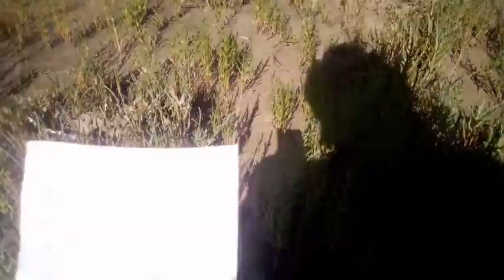Salicorne , pèche à pied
Cette vidéo explique rapidement comment ramasser de la salicorne et quelques pistes pour la préparer et la consommer ,